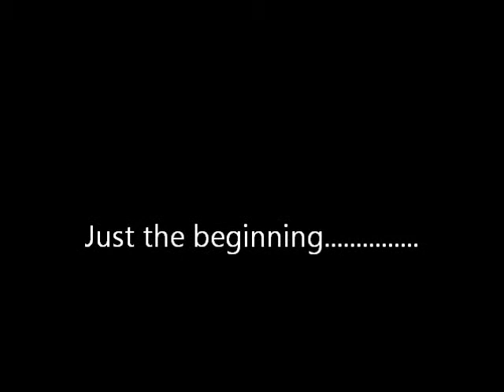Our Memories 1969 1970